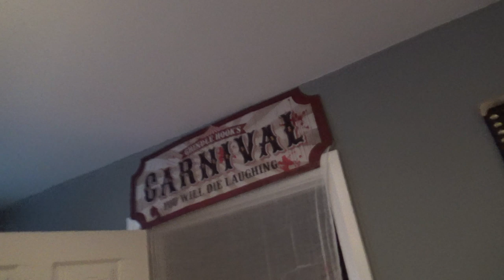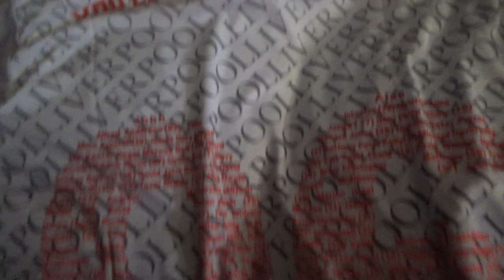HALLOWEEN 2019.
In this Vlog Its Halloween and the Moore household have a Halloween party & more.